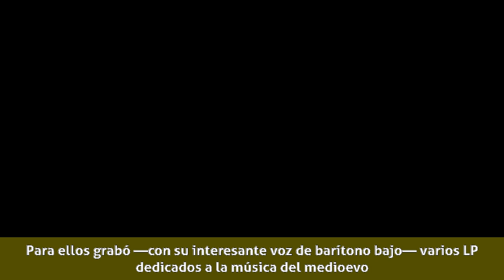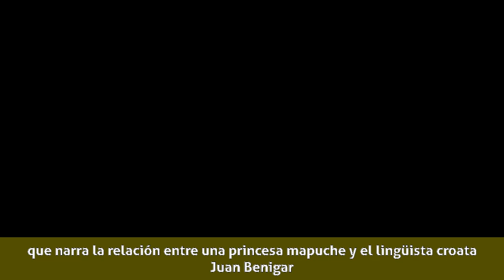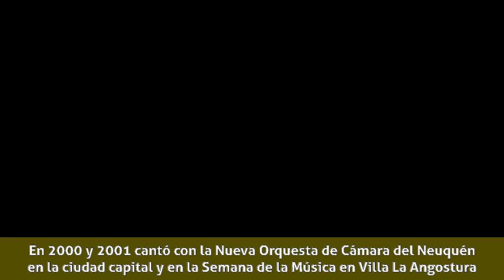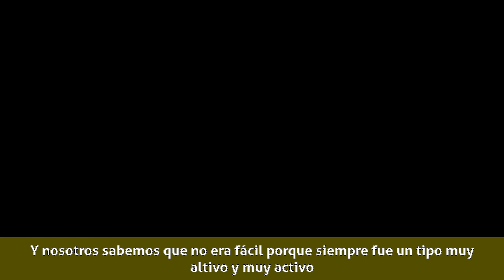José Luis Bollea - Biografía